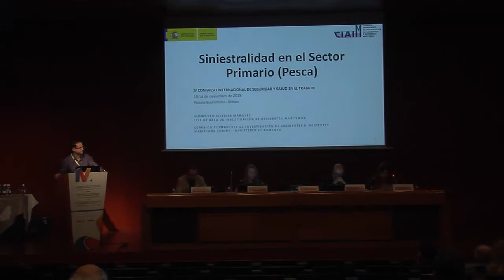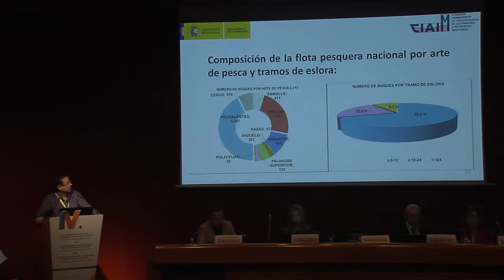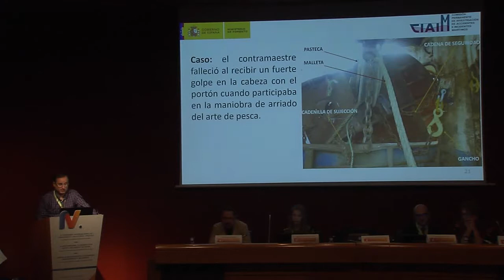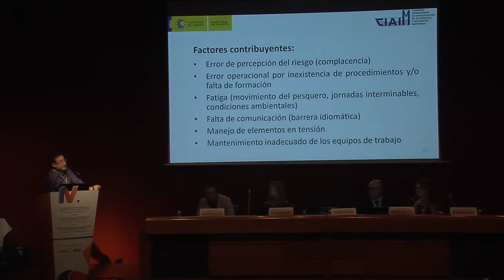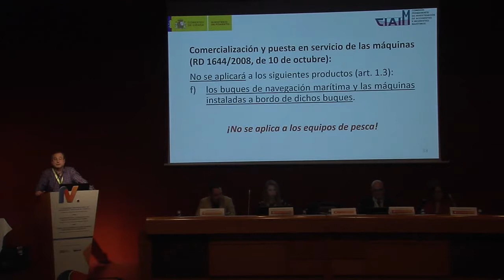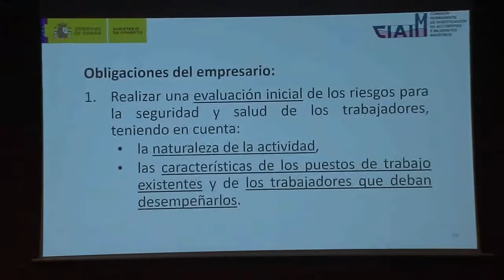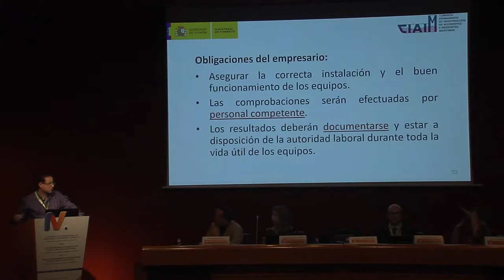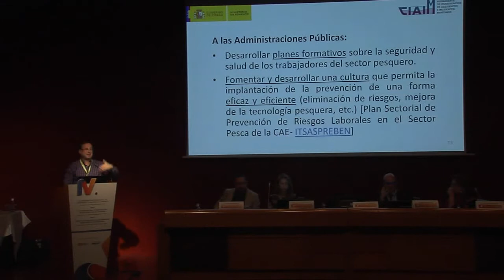Alejandro Iglesias, Jefe de Área de Investigación de Accidentes e Incidentes Marítimo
Presentando la ponencia " Seguridad y Salud laboral del trabajo en el mar (sector pesquero)".

El IV Congreso Internacional de Seguridad y Salud Laboral, bajo el lema "Análisis de los desafíos laborales del mañana", se celebró durante los días 14, 15 y 16 de noviembre de 2018 en el Palacio Euskalduna de Bilbao.